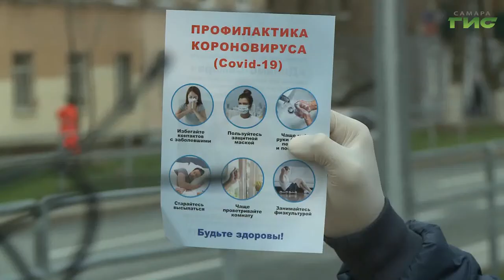Игроки мини-футбольного клуба "Динамо Самара" вышли в рейд с сотрудниками МВД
Пандемия коронавируса затронула все сферы жизни. Спортсмены исключением не стали. Но и остаться в стороне от происходящих событий не смогли. Игроки мини-футбольного клуба "Динамо Самара" нашли время между тренировками на самоизоляции и вышли в рейд с сотрудниками МВД, чтобы напомнить прохожим правила, которые нужно соблюдать в период повышенной готовности, а также раздать медицинские маски. Андрей Горгуленко выяснил, сколько средств индивидуальной защиты спортсмены готовы подарить самарцам.